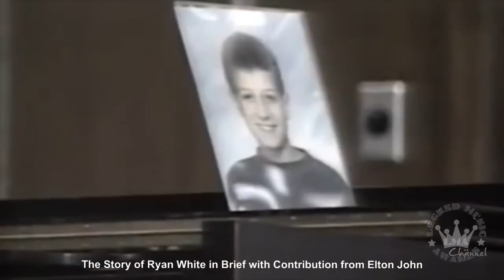LMA © - feat. Michael Jackson and Ryan White Experience - Rare uneleased contents - Re Edited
LMA © - feat. Michael Jackson and Ryan White Experience - Rare uneleased contents- Special Interview and Tv Report - Re Edited

INTRO/ OUTRO: music free courtesy by audionautix.com  (free use)
INTRO/OUTRO: video editing free courtesy by intromaker  (free use)
VIDEO: music free courtesy  by YT and FB collection (free use)
VIDEO: editing courtesy by VSDC / Youcut
video up on kind courtesy of MJJ COMPANY/LMA/Channel 8/wishtv/ShanaMangatal.